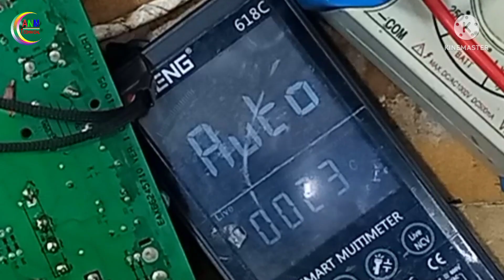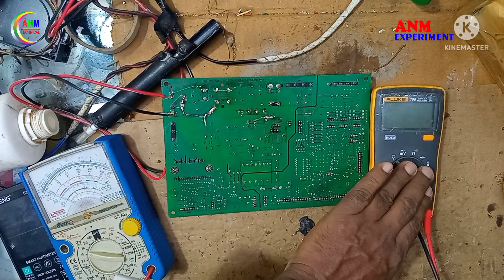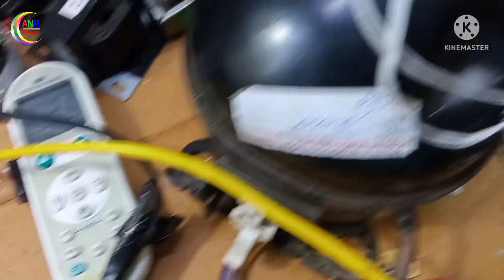LG inverter fridge dead pcb repair 2 || How to Trace and Solve PCB Fault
दोस्तों हमारे चैनल पर सुबह में अपलोड होने वाली वीडियो बेसिक की होगी, दोपहर की वीडियो फील्ड में काम करने वाले टेक्नीशियन के लिए,  8:00 बजे शाम को अपलोड होने वाली वीडियो रिपेयरिंग की होगी जिसमें एसी इनवर्टर संबंधित सभी जानकारी मिलती रहेगी
Friends, the video uploaded on our channel in the morning will be of basic key, for the technician working in the afternoon video field, the video to be uploaded in the evening at 8:00 pm will be of repairing, in which all the information related to AC inverter will continue to be available.
|| Welding Machine
|| basic electronics
Electronics Learning in hindi
Electronics Course
# What is a basic electronics course
Electronics Circuit Repairing Coursein hindi
# What is PCB microwave
# Step-by-step instructions for a simple PCB repair